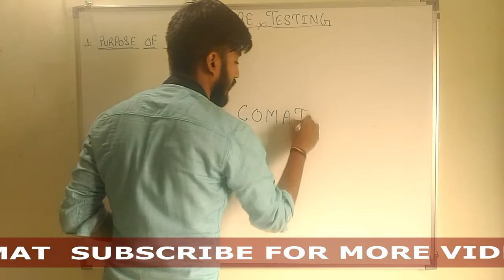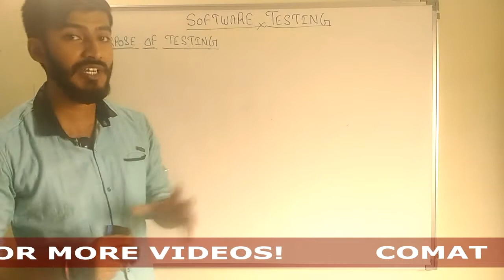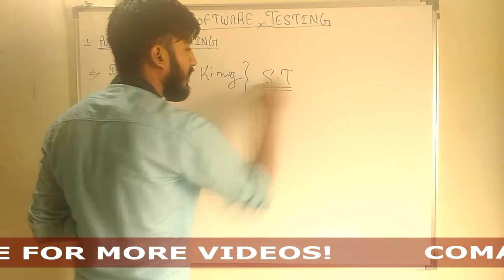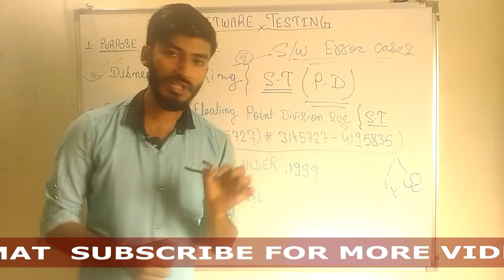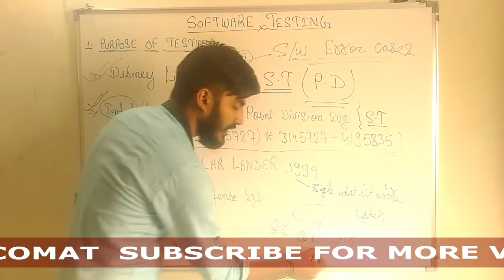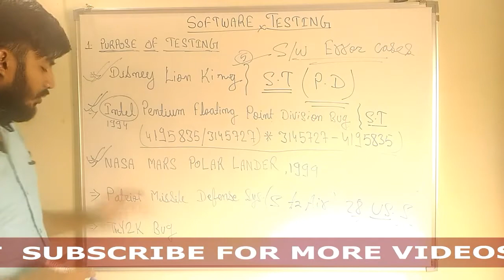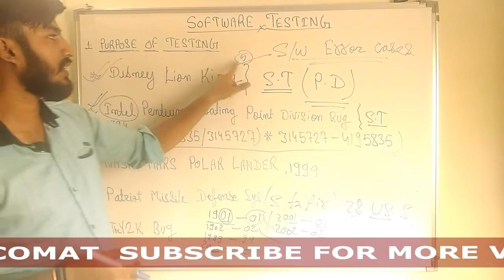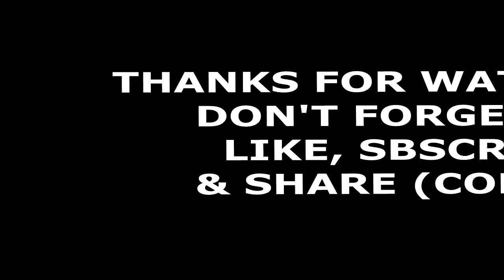SOFTWARE ERROR CASES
COMAT WORLD Comuter software testing for diploma students